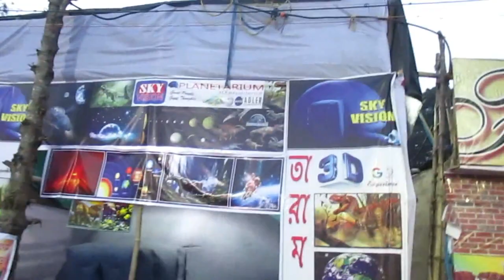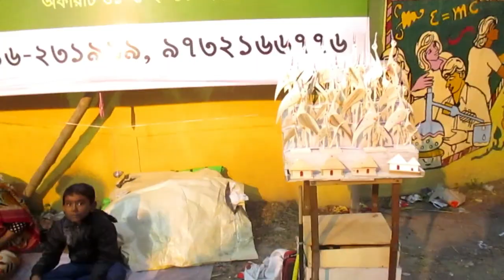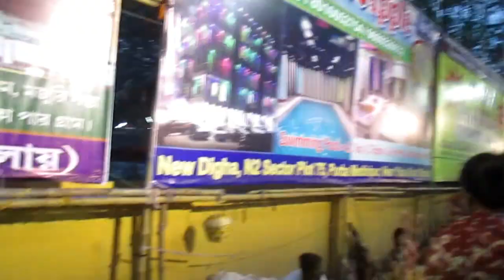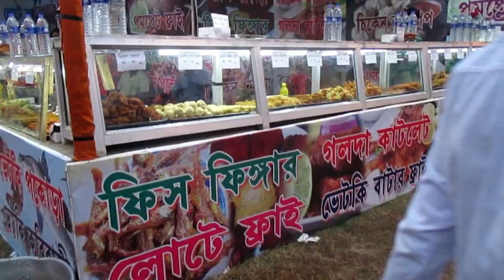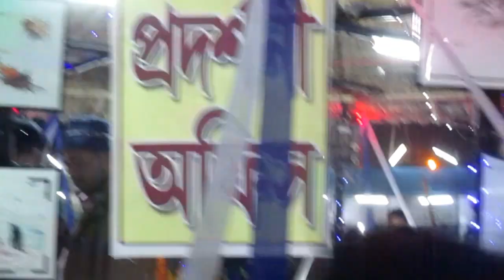BANIPUR LOK UTSAV ||The Enthusiast Bachelor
Banipur Lok Utsav turns 64th this year. It's the second largest lok utsav in West Bengal.
Shared a clip with you guys. Hope you enjoyed this video.